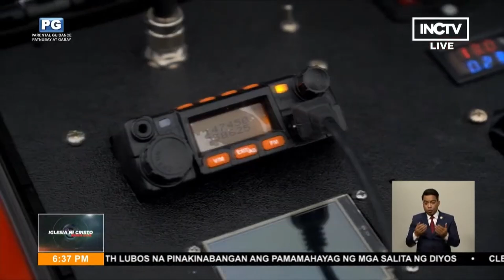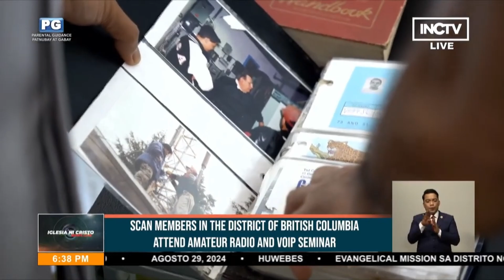⦿ SCAN - Amateur Radio and VoIP - British Columbia Chapter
CTTO: INC News Live Channel

⦿ Society of Communicators And Networkers (SCAN) International
⦿ Founding Date: February 6, 1989

SCAN EDUCATION (SCAN ED)

SCAN Education (SCAN ED) aims to pass on the hobby and passion of Amateur Radio use. It will provide YOUNGER GENERATIONS and FAMILIES with the importance of maintaining the pursuit amidst the proliferation of new communications technologies such as smartphones.

Radio technology knowledge and operating principles acquired in amateur radio are still significant today. Amateur radio's ability is undeniable because it also brings people practical know-how in communications and its applications. People can talk across town, worldwide, or even into space when all else fails because it has infrastructure independent of cellular phones. Moreover, it is fun, social, educational, and helpful during calamities and rescue operations.

SCAN Education shall also provide a vital mini-research hub for Philippine K12 Education in Wireless Communications, Mathematics, Science, Technology, and Engineering.

SCAN Education aims to discuss branches of knowledge related to Amateur Radio Communication, Principles of Electrical, Electronic, and Communications Engineering in Layman's Terms, and the Intergenerational Approach.

SCAN Education expects viewers to gain enough knowledge of communications and its related disciplines regardless of educational background.

Further, SCAN International advocates apolitical civic engagements to support socio-civic programs that serve society.

MAJOR FIELDS

⦿ COMMUNICATIONS (Wireless Technology and Networks)
⦿ APOLITICAL CIVIC ENGAGEMENT (ACE)
⦿ DISASTER PREPAREDNESS AND EMERGENCY RESPONSE (DPER)
⦿ EMERGENCY FIRST RESPONDERS' ONLINE TRAINING
⦿ EDUCATION (Elemering)

CONCEPTS OF COMMUNICATIONS AND SYSTEMS ENGINEERING KEYWORDS

Amateur Radio Principles and Operations
Ham or Amateur Radio Rules and Regulations
Amateur Radio Associations
Principles of Electricity (Voltage, Current, Load, Power, and Circuits)
Principles of Electronics and its Components
Semiconductor Devices (Resistor, Capacitor, Inductor, Transistor, etc.)
Integrated Circuits
Circuit Theory and Applications
Principles of Communications
Principles of Wireless Communications
Practical and Daily Life Application
Concepts of Power Generation and Transmission
Operating a Radio Station
Frequency Bands and Allocations
National Telecommunications Commission (NTC)
Philippine Amateur Radio Association (PARA)
International Telecommunications Union (ITU)
International Amateur Radio Union (IARU)

Communications Systems
Electrical, Mechanical, and Electronics Theory and Experimentation
Emergency Communications
Electrical and Electronic Testing Equipment
Science, Technology, Engineering, and Mathematics (STEM)
Ham Radio Convention
Antenna Designs and Microwave
Electromagnetic Wave Propagation (and EMP)
Measuring and Tuning Devices
Ohm's Law (Voltage, Current, Load, and Power)
Circuit Theory
Echolink and Repeaters
Smartphones Applications

 EDUCATION KEYWORDS

VISION of SCAN International:
Maintain a solid amateur radio and socio-civic communication network globally to serve humanity.

MISSION of SCAN International:
Provide communications, relevant information, disaster preparedness, and emergency response services to society.

OBJECTIVES of SCAN International:

Conduct lectures, seminars, and education for amateur radio users on the proper use of airwaves;

Promote active participation in civic, social, and educational projects;

Encourage everyone interested in all aspects of amateur radio communication in its pursuit of reaching peoples' lives;

Maintain an international amateur radio association dedicated to realizing the scientific development of wireless communications.

ACKNOWLEDGMENTS:

⦿ CFO Family
⦿ SCAN Management Committee

⦿ Images and Videos Creators and Contributors